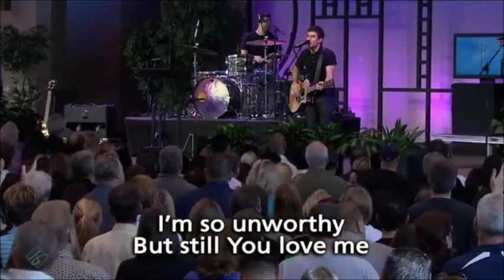Phil Whickham - Cannons (From Saddleback Church)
The wonderful song "Cannons" by Phil Whickham. Recorded at Saddleback Church (available in HD from their YouTube Page) - uploaded by me to remove the introductory tutorial part.

G                     D
It's falling from the clouds,
Am                   Em
A strange and lovely sound
I hear it in the thunder and the rain
G                   D
It's ringing in the skies
Am                  Em
Like cannons in the night
     C             G      D
The music of the universe plays

               G            C
We're singing You are holy great and mighty
     Em                  D
The moon and the stars declare who you are
G               C
I'm so unworthy but still you love me
Em               D
Forever my heart will sing of how great You are

Beautiful and free the song of galaxies
C            G                D
Reaching far beyond the milky way
G D
Let's join in with the sound
Am                     Em
Come on let's sing it out as
     C             G        D
C                        G     D
All glory honor power is yours Amen
C                        G     D
Am                     Em               D
All glory honor powers is yours Forever Amen